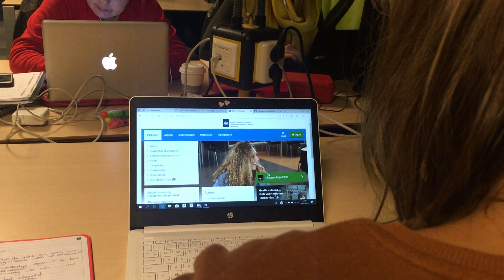Studenten gaan er in 2019 op achteruit